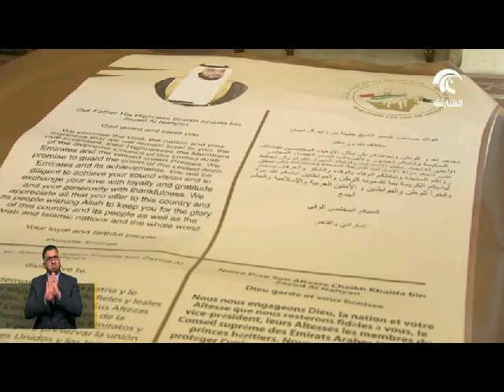ولي عهد عجمان يوقع رسالة الوفاء للقائد ترسيخاً لمفهوم الولاء والإنتماء